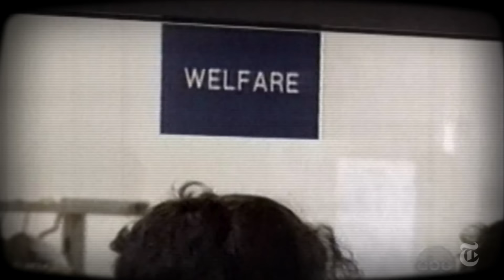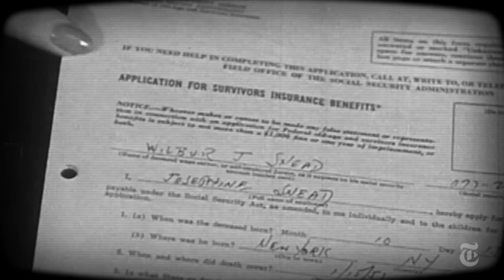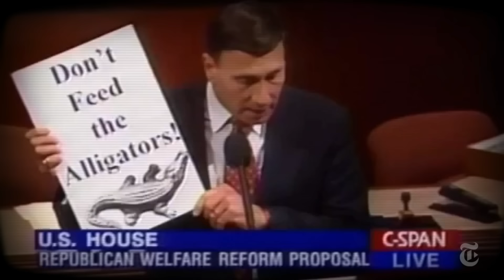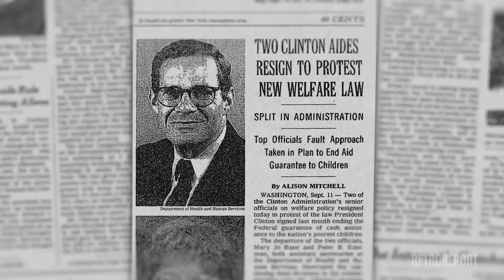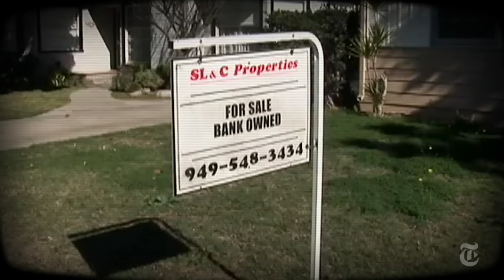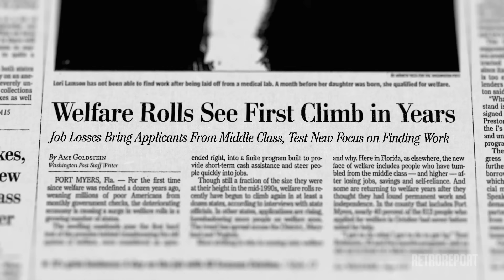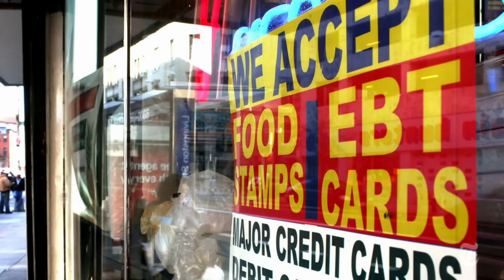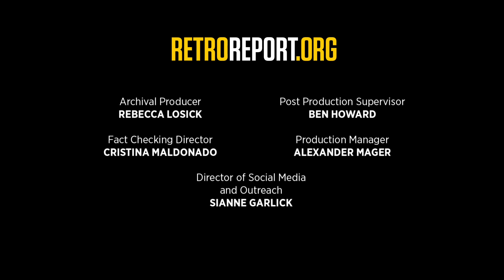Welfare and the Politics of Poverty | Retro Report | The New York Times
Bill Clinton’s 1996 welfare reform was supposed to move needy families off government handouts and onto a path out of poverty. Twenty years later, how has it turned out?